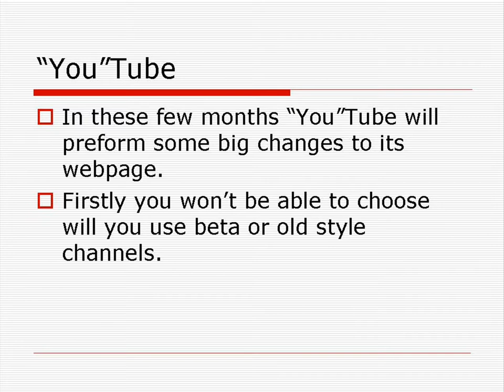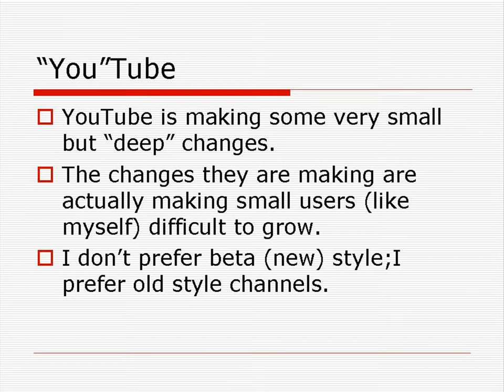"You"Tube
Just a random slideshow about how youtube is becoming hulutube.

I dont care if you will love or hate video pls just leave your mind and i dont caare what will happen to this video.
I dont like beta.